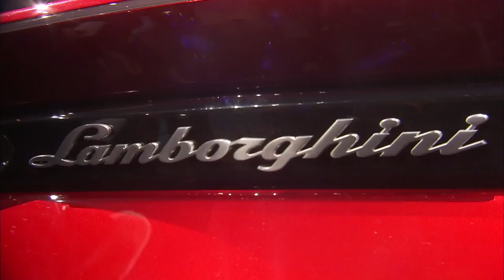Lamborghini Urus The SUV super athlete unveil